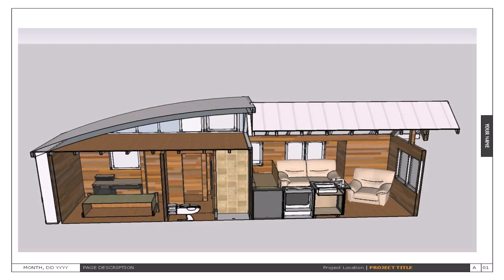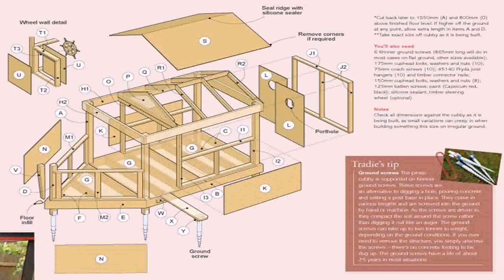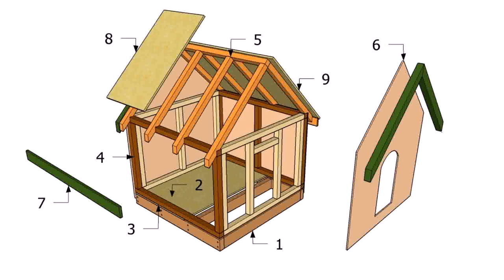Small House Designs Pdf - Gif Maker DaddyGif.com (see description)